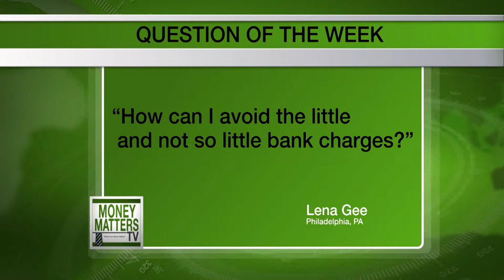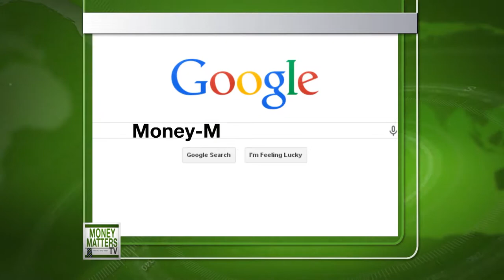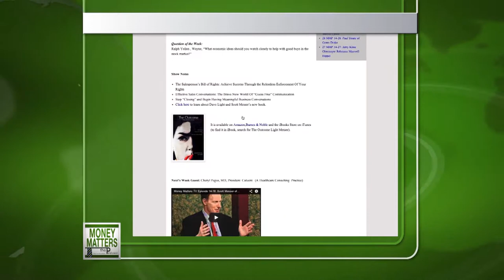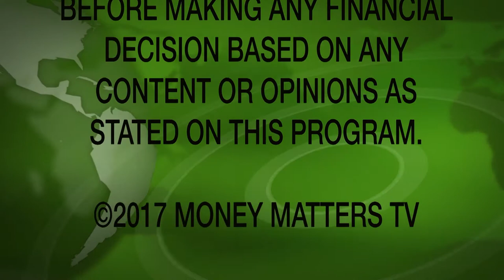BATAX Money Matters TV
Host Patricia Tawadros & Paul Mitchell interview Washington DC based Indie Fashion Designer Metrini Simatupang of Batax Collections. Metrini talks about the business of designing fashionable women’s clothes for millennials. Her unique collection combines inspiration from her homeland Indonesian and American style as well as inspirations from China.
Money Matters TV is broadcasting in the US cable TV via Comcast and Verizon Channels in Philadelphia and suburb Pennsylvania  area.